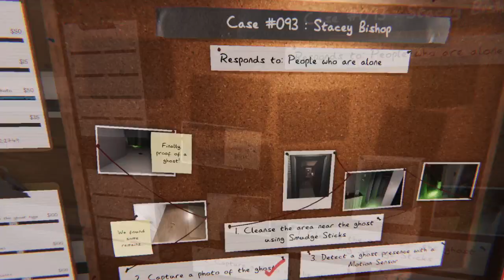Gost Adventures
Phasmophobia